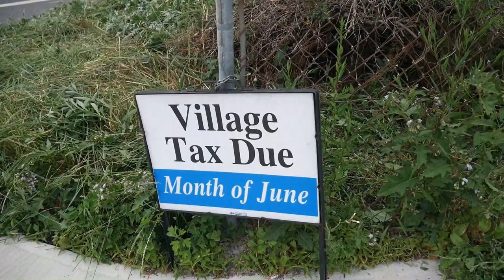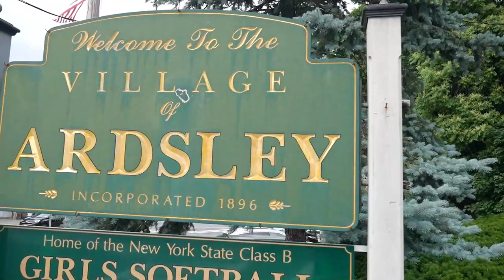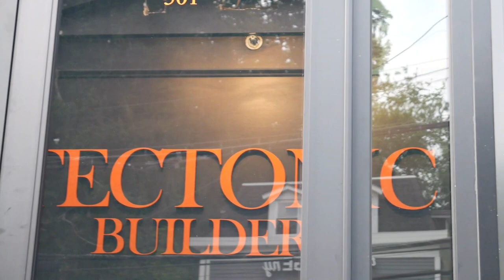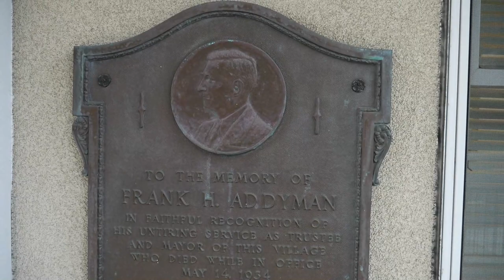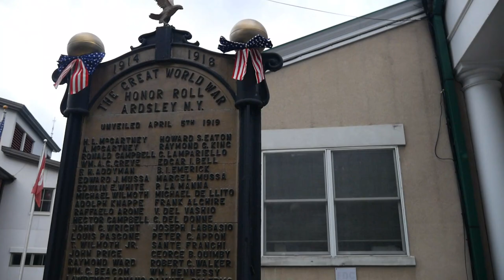Ardsley Village 1A Tour!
Constitutional Warning!